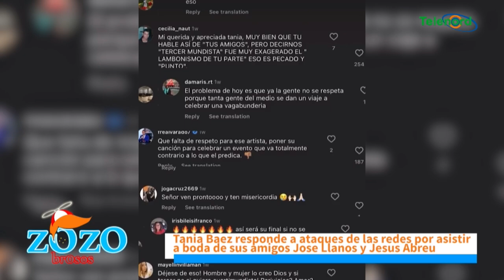Se respeta la opinión a Tania Baez pero no debe imponer